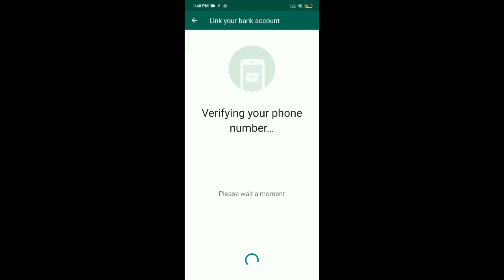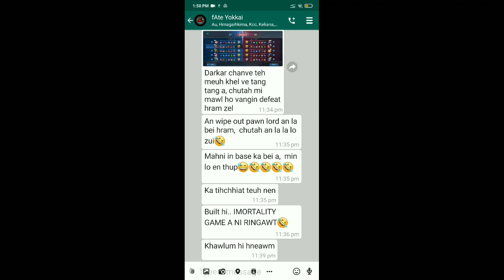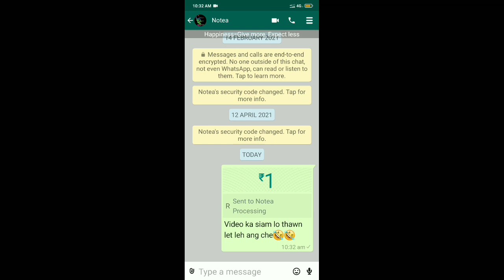Whatsapp atanga Pawisa inthawn dan.Mi panngai ka ni e i tih chuan i hriat ve ngei ngei angai aw..